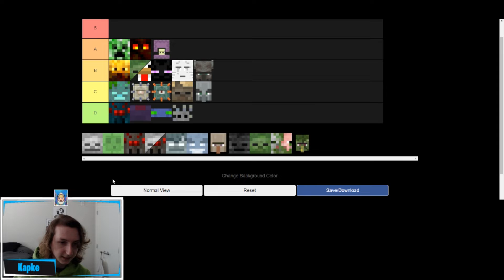Minecraft Mob Tier List (Hostile and Friendly)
I just ranked all of the Minecraft mobs because my life is super epic and I am kinda done with college for now. Plz don't hurt me cause of my rankings for this tier list, k thanks b

My goal is to get to 2000 by my 3 year YouTube anniversary of December 24, 2019!